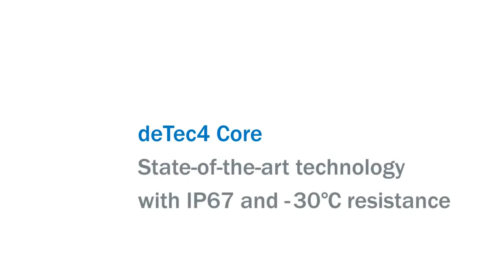deTec4 Core FROM SICK FOR ACCESS PROTECTION TO A DEPALLETIZER IN A COLD STORE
SICK INDONESIA